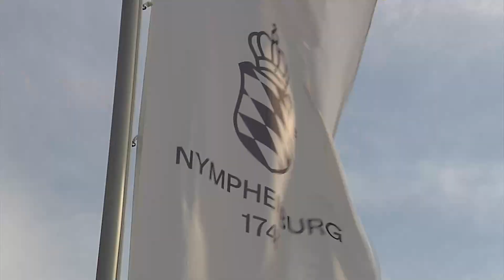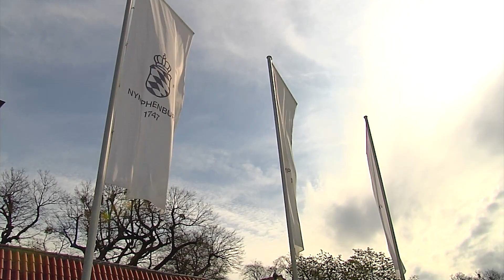Lejeune - SKH Prinz Ludwig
Heute ist Prof. Dr. phil. h.c. mult. Erich Lejeune im Gespräch mit SKH Prinz Ludwig, Ururenkel des letzten bayerischen Königs Ludwig III.